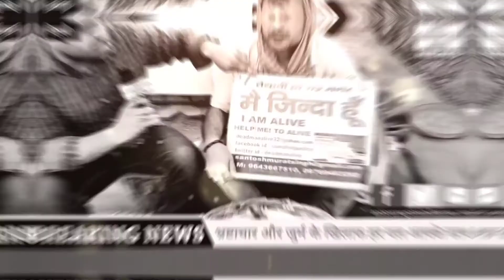तेहरवी हो गई है, मगर मैं जिंदा हूं! Santosh Murat Singh के भूत का Interview? Dead Man Alive Santosh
तेहरवी हो गई है, मगर मैं जिंदा हूं! संतोष मूरत के भूत का इंटरव्यू?

Dead Man Alive Santosh || dead Man Alive meaning || man dies and come back to life what he saw || UP man declared dead || man comes back to Life 2022 || can a dead man come back to life? || news